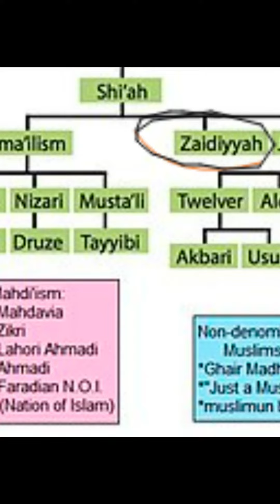ইয়েমেনের হুতি গোষ্ঠী কারা? I হুতি বিদ্রোহী কারা? I হুতি বাহিনী কারা?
ইয়েমেনের হুতি গোষ্ঠী কারা?  I হুতি বিদ্রোহী I  হুতি বাহিনী  I  হুতি সামরিক শক্তি
ইয়েমেনের হুতি বিদ্রোহী গোষ্ঠীর জীবন ব্যবস্থা সম্পর্কে জানুন। ইতিহাসে হুতি বিদ্রোহীরা কে ছিলেন? হুতি বাহিনীও একই উত্তর।প্রতিনিয়ত হুতিদের হামলা ও হুতিদের জাহাজ আটক চলছেই। কিন্তু কারা এই হুতি?কিভাবে এল হুতিদের সামরিক শক্তি?
হুতিদের আক্রমণ, হুতি বাহিনী, হুতি বিদ্রোহী, হুতি হামলা, হুতি জাহাজ, তাদের দ্বারা জাহাজ আটক এবং তাদের সামরিক শক্তি নিয়ে সময় ও বৈজ্ঞানিক অভিযানের আজকের এই পর্ব।
হুতি বিদ্রোহীদের ইতিহাসঃ
হুথিরা, আনসার আল্লাহ (ঈশ্বরের সমর্থক) নামেও পরিচিত, ইয়েমেনে অবস্থিত একটি শিয়া বিদ্রোহী দল। এই গোষ্ঠীটি ইয়েমেনের উত্তরাঞ্চলে উদ্ভূত এবং শিয়া ইসলামের একটি শাখা জাইদি সম্প্রদায়ের অন্তর্গত। হুথিরা ইয়েমেনি সরকারের বিরুদ্ধে একের পর এক বিদ্রোহের সাথে জড়িত, এবং তাদের সবচেয়ে বিশিষ্ট দ্বন্দ্ব ইয়েমেনি সরকার এবং সৌদি আরবের নেতৃত্বে আরব রাষ্ট্রগুলির একটি জোটের বিরুদ্ধে।

হুথি আন্দোলন 1990 এর দশকে একটি রাজনৈতিক এবং ধর্মীয় আন্দোলন হিসাবে শুরু হয়েছিল, ইয়েমেনের জাইদি শিয়া সম্প্রদায়ের অধিকারের পক্ষে এবং অনুভূত বৈষম্যের বিরোধিতা করে। সময়ের সাথে সাথে, তাদের অভিযোগগুলি বিস্তৃত রাজনৈতিক এবং অর্থনৈতিক বিষয়গুলিকে অন্তর্ভুক্ত করার জন্য প্রসারিত হয়েছিল। 2014 সালে যখন হুথিরা ইয়েমেনের রাজধানী সানা এবং অন্যান্য গুরুত্বপূর্ণ এলাকাগুলির নিয়ন্ত্রণ নেয় তখন সংঘাত উল্লেখযোগ্যভাবে বৃদ্ধি পায়।

আঞ্চলিক শক্তির সম্পৃক্ততা, যেমন ইরান হুথিদের সমর্থন করছে এবং সৌদি আরবের নেতৃত্বে একটি জোট ইয়েমেনি সরকারকে সমর্থন করছে, এই সংঘাতকে একটি জটিল এবং দীর্ঘায়িত ভূ-রাজনৈতিক সংগ্রামে পরিণত করেছে। চলমান সংঘাতের ফলে ইয়েমেনে মানবিক সংকট দেখা দিয়েছে, যার মধ্যে ব্যাপকভাবে বাস্তুচ্যুতি, খাদ্য সংকট এবং বেসামরিক জনসংখ্যার উপর মারাত্মক প্রভাব পড়েছে।হুতি বিদ্রোহী , হুতি বিদ্রোহী হামলা ও ইসরাইলের জাহাজ আটক নিয়ে কিছুদিন থেকে লিখালিখি হচ্ছে। কিন্তু ইয়েমেনের হুতি গোষ্ঠী কারা? হুতি বিদ্রোহীদের শক্তি দিচ্ছে কারা? সব নিয়েই আজকের ভিডিও।